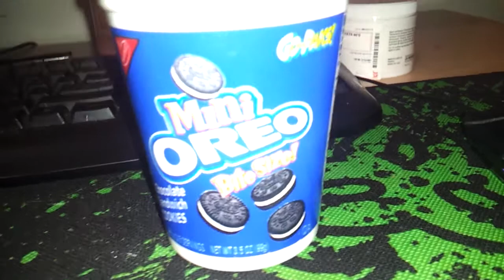I am alive still!